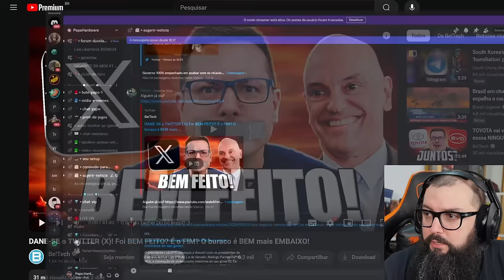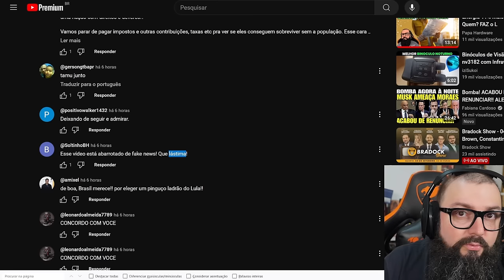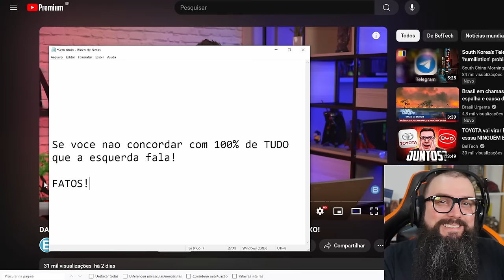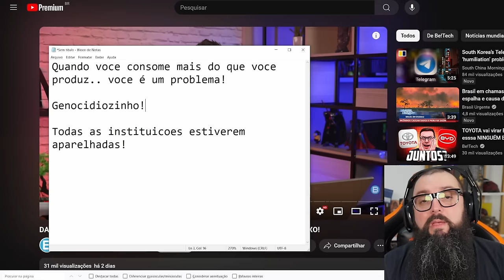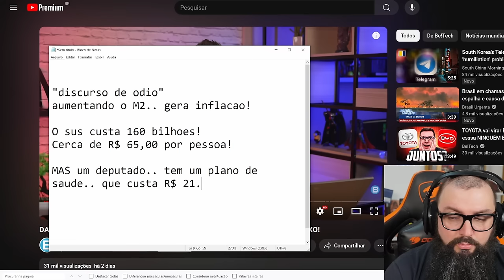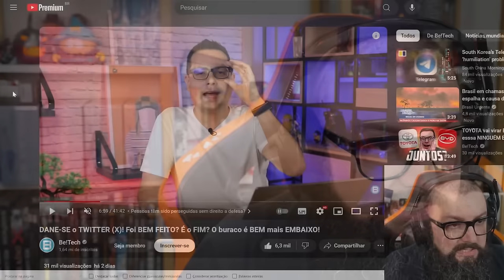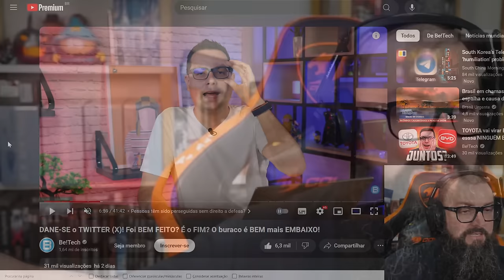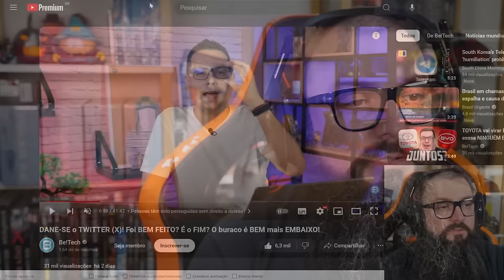Último Vídeo De Política Do Canal?